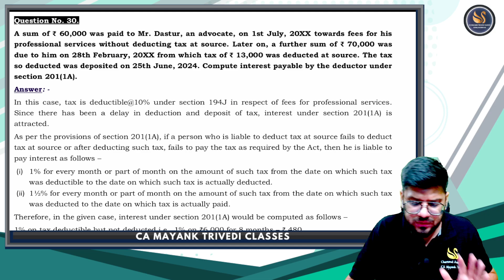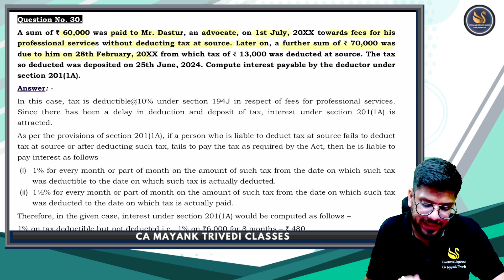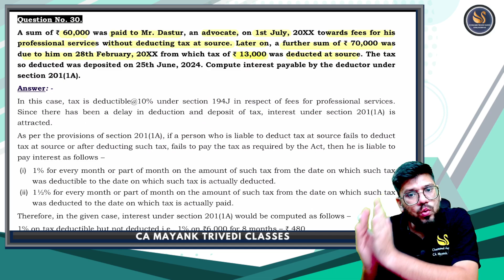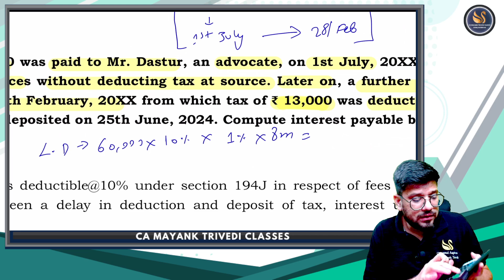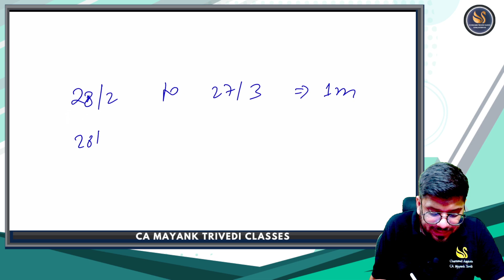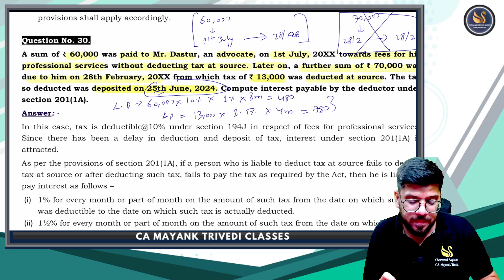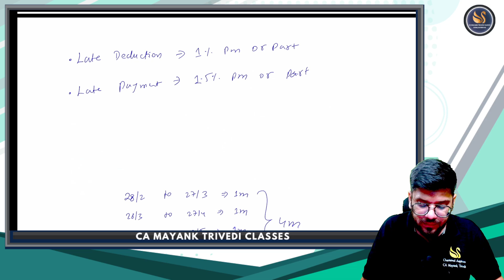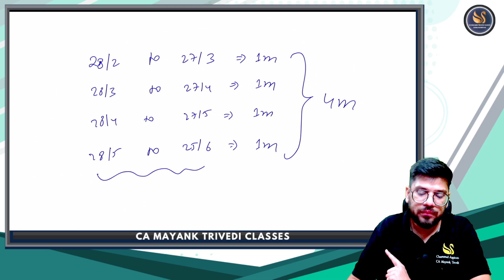Most Important ! How to Calculate TDS Interest Direct Tax ! Per Month or Part of Month concept ! DT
Hello friends, welcome to the video TDS TCS Interest Calculation for CA Final , CS Professional and CMA Final Indirect Tax and Direct Tax for November 2024 & December 2024 by CA Mayank Trivedi - Chartered Aspirants , CA Final CMA Final applicable for Nov 2024 , CA Mayank Trivedi Classes.
Goods & Service Tax, Customs , Direct tax classes , Indirect Classes  - CS Professional , ICSI, ICMA, CS Executive , New Syllabus , Latest Study Material , FTP , International Taxation